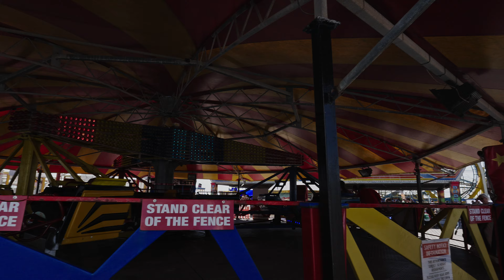Brighton - at the beach & Palace Pier short documentary 28.07.2024 Vlog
There are subtitles in different languages ​​for this video.

We are on the beach in Brighton and visit the Palace Pier with games and fairground rides.
4K Ultra HD 50fps 10 Bit.

Early Bird Travel Deals Get extra up to £13 off with code EB13 Bookings over £300 at Travelup.com + 1% cashback via SuperPayments *

Cameras:
Sony Alpha 7 IV *
Sony Alpha ZV-E10 *
DJI Osmo Pocket 3 *
Equipment:
Lens Sony FE 16-35 mm f/2.8 GM *
Nano-X ND Filter *
CFexpress Typ A Card 320GB *
ZHIYUN Weebill 3S *
K&F Concept tripod *
Sony XLR-K3M microphone *
TZ Stellar X2 mikrofon *
Sony NPFZ100.CE Akkupack *
Lens cleaning kit *
Filter Set for DJI OSMO Pocket 3 *

Help make our videos better.